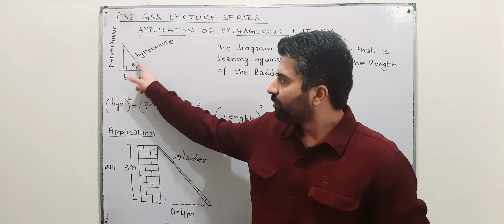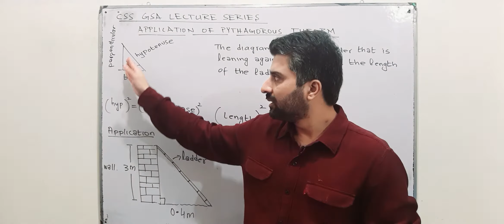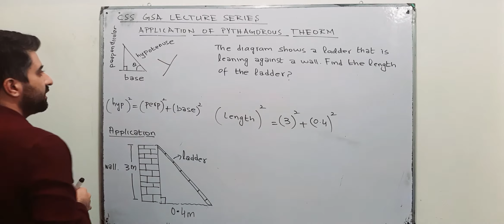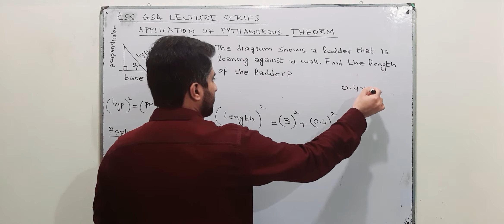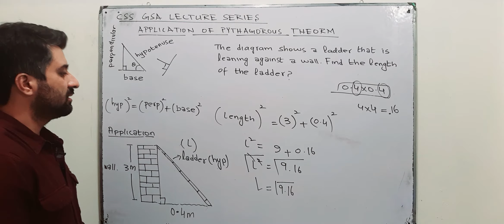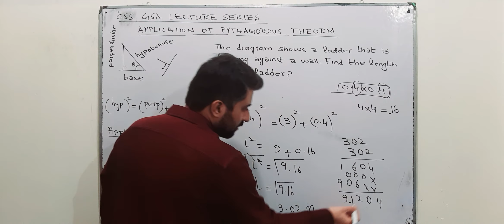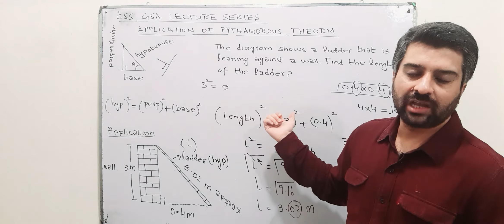CSS GSA LECTURE SERIES LEC 35 Topic Pythagoras Therom